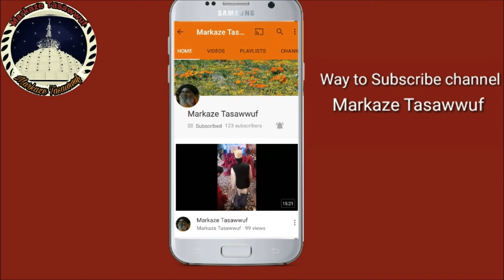Jashn-E-Wasl Mubarak-2 | Sarkar Sufi Ghyasuddin Shah Q.S.A | Sufi Dhamaal | Markaze Tasawwuf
Markaze Tasawwuf | Celebration of Second Wasl Mubarak of Khwaja Sarkar Sufi Ghyasuddin Shah Q.S.A | Sufi Dhamaal Performed by Members of Markaze Tasawwuf.

All Progaram of Jashn-E-Wasl Mubarak-2 Was held on 24-October-2022 at Astana-E-Aqdas Sarkar Sufi Ghyasuddin Shah Qadri-Shuttari-Chisti, Mehrauli.

 Thought's of Markaze Tasawwuf :~) Markaze Tasawwuf YouTube Channel, where you will find videos of Tasawwuf,Adhyatma,Spirituality & bayan~according to tasawwuf in Hindi.

The greatest miracle in the world is that you. Disappear into love and let love take you to where you need to be.meditation practice used to transform and connect to the divine.

ONE "WHIRLD" ONE VOICE-DISAPPEAR IN SONG AND ENTER PRAYER

BismillahHirRehmanlrRahim

All praises are for that pious Energy whose manifestation gave this World beauty and colour.
Mohammad(PBUH) who showed a Man path to Allah and his progeny specifically on Maula Ali (K.W.K) who made hia Man learn Mari'fat (Knowing Allah). Repectable,recognition and salutes to all Wali Allah. who despite thousands trials and tribulations kept alive the Secret Knowledge of Prophet Mohammad (PBUH) and walked on the path of Sufism and attained the most important purpose of human life. They also learnt the secrets of Being (Nafs) is knowing Allah". "Soon we will show signs in Skies and Earths and in their Beings too"-Kalaam-E-Allah
"Those who know their being knows lord"-Hadees-Sharif

New Videos will be post time to time !!

Warning !! Our intent is not to hurt anyone's religious feelings or activities, through Sufism we are trying to help ourselves and mankind to get purify from within to attain the path of THE CREATOR and to spend life according to his nature.!!

Thanks & Regards
(Sufi Kashan Ahmad)

Markaze Tasawwuf
(Center of Sufism)
Khanqah Sharif, Qadiriya-Shutaariya-Chishtiya,
1011,E-First, Mehrauli-Sharif,
Mehrauli,New Delhi,
India
Contact Detail :-Sufi Amiruddin Shah (Sajjade Sahab)- 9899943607 & Sufi Kashan Ahmad- 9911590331